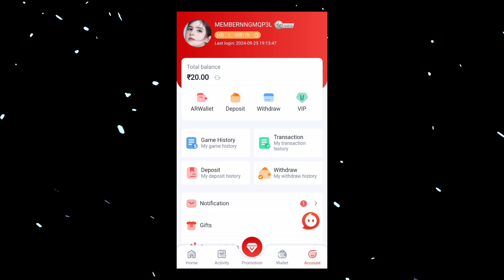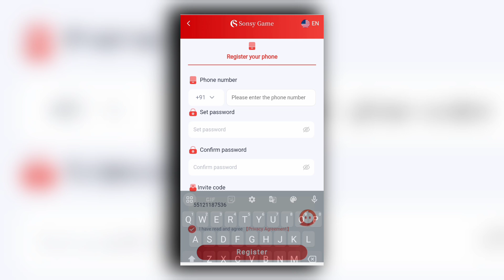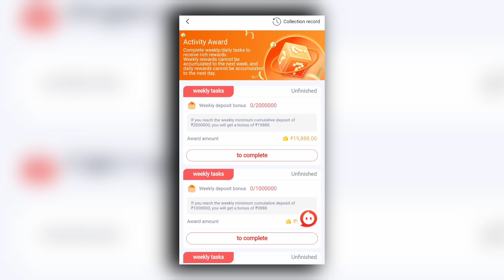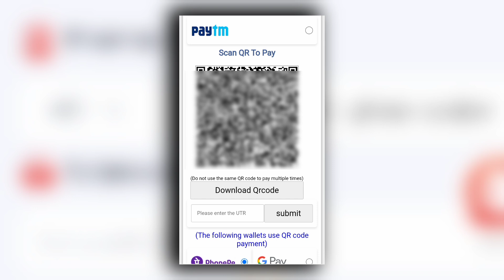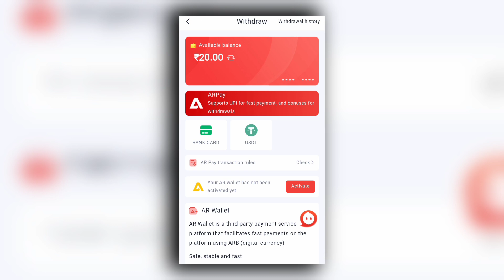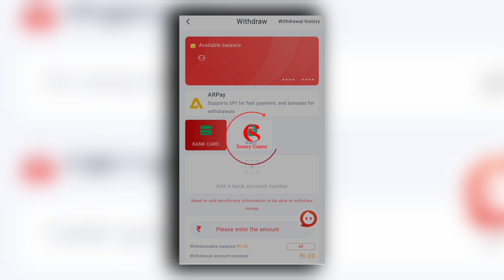new earning app today | paise kamane wala app | online paise kaise kamaye | brejesh youtube tips